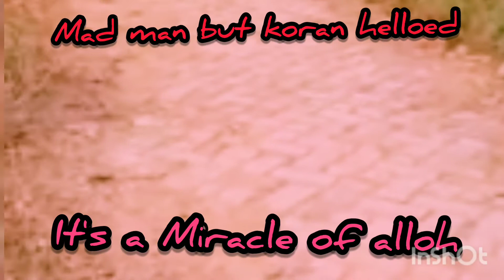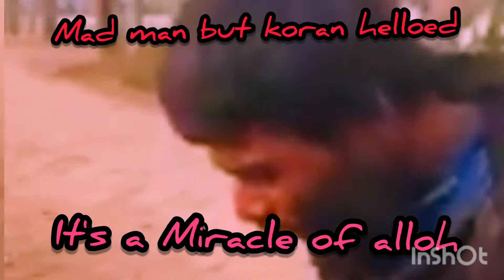It's miracle of alloh||কোরআন তেলাওয়াত করছে এক পাগল ।@hbimedia3707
পাগল হওয়ার পরেও কোরআন তেলাওয়াত করছে mad man but koran helloed exelance tilawat. _ _ _—৫ই মে সেই দিনের কথা মনে পড়লে আজো শরীরের লোম দাঁড়িয়ে যায় = koran helloed= ভিডিও দেখে এই একটা জিনিস উপলব্ধি করতে পারবেন যে কোন এক ভালো পিতা মাতার সন্তান কোরআন মুখস্থ করার পর পাগল হয়ে যায়। তারপরও সে কোরআনের তেলাওয়াত মনে আছে।সে কোরআনের তেলাওয়াত করতেছে। আল্লাহু আকবার।